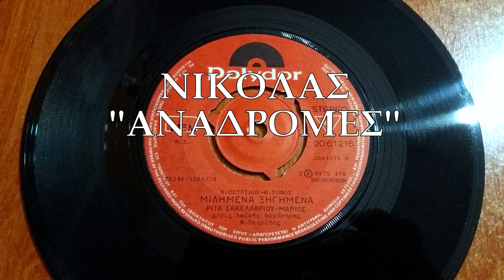ΜΙΛΗΜΕΝΑ ΞΗΓΗΜΕΝΑ - ΡΙΤΑ ΣΑΚΕΛΛΑΡΙΟΥ